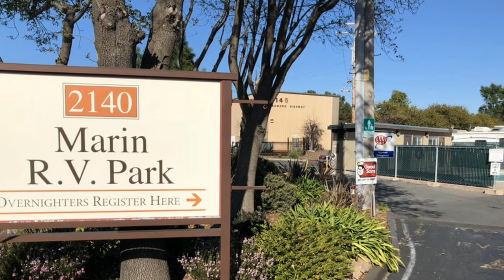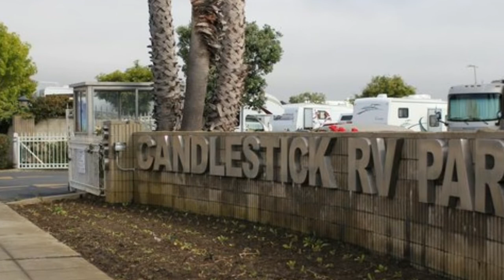Best RV Parks and Campgrounds in San Francisco, California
Check the article for more information on Best RV Parks and Campgrounds in San Francisco, California